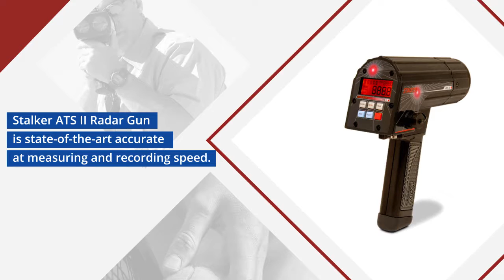Accurate Speed Measurement of the Stalker ATS II Radar Gun by Radar Sports, LLC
Radar Sports, LLC the leading one-stop shop for all your radar speed guns, sports speed guns, and various velocity measuring equipment needs.
Their versatile and multi-functional Stalker ATS II Radar Gun is the top choice for law enforcement, car racing, private security and sports.